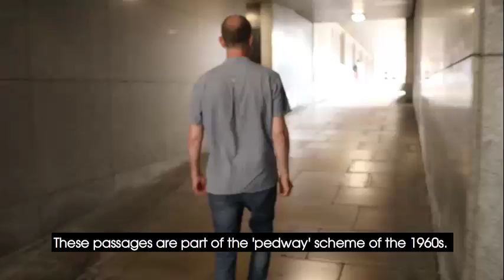The Secret Entrance to Blackfriars Station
Follow the  high-level pedway to discover a little-used doorway into the station